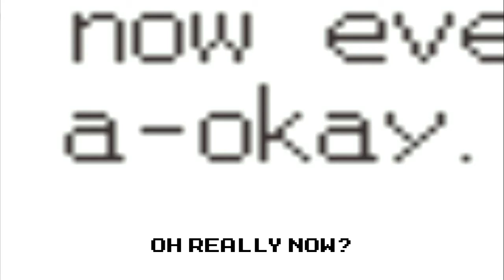Mega Man Battle Network 4 - Part 20: The Cold War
And our last opponent for Red Sun is Cold Man. And wouldn't you know it, his operator, Chillski, is Russian. He also seems to have a problem with the temperature around here. In fact, he has so much of a problem that he decides to cool everything down himself. First, Cold Man takes to the net to cool things down. After that, Chillski goes to Sharo and causes a worldwide blizzard. We naturally have to put a stop to him.

Now we have the gimmick for this scenario. Lan's temperature is displayed in the top corner. When it reaches below a certain point, Lan will be unable to send chips to Mega Man. After that, if it gets even lower, Lan will pass out. To stop the cold, we have to get rid of the snowmen inside the satellite comps, and then light the torches in the center which require certain chips to light. Hope you have them/know where they are. __